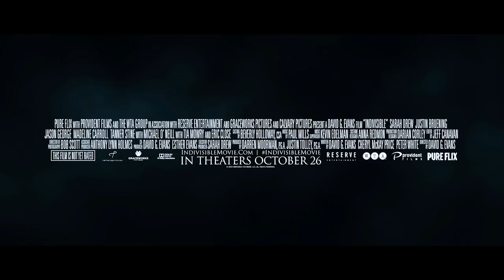Indivisible: Meet The Real Turners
INDIVISIBLE is based on the extraordinary true story of Army Chaplain Darren Turner and his wife Heather. With a strong, faith-filled marriage, the Turners are ready to follow their calling: serving God, family, and country.